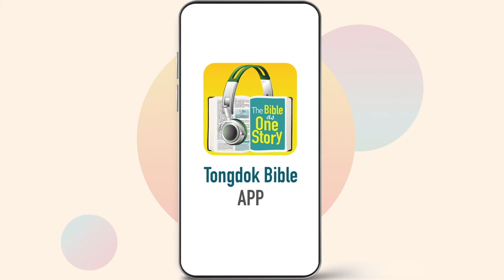Tongdok Bible | Day 95 | 1Samuel 19, Psalm 59 | Two reasons David did not go against Saul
Tongdok Bible | Day 95 (1Samuel 19, Psalm 59)

Two reasons David did not go against Saul
Whilst fleeing from Saul's jealousy, David received training for a very long time in order to become a good and fair king to Israel.